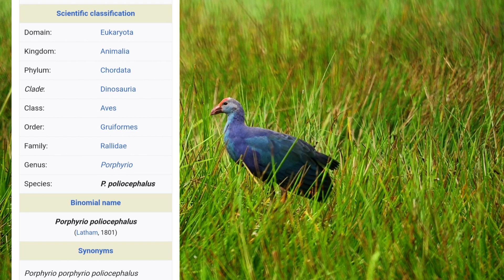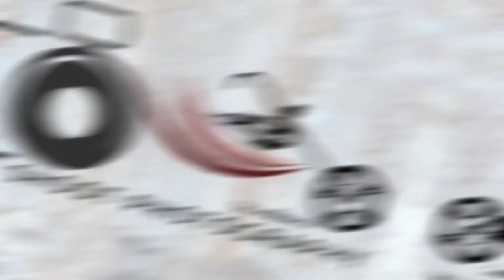നീല കോഴി | Grey headed swamphen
The grey-headed swamphen (Porphyrio poliocephalus) is a species of swaphenoccurring from the Middle East and the Indian subcontinent to southern China and northern Thailand. It used to be considered a subspecies of the purple swamphen, but was elevated to full species status in 2015. today the purple swamphen is considered a swamphen and each of its six subspecies groups are designated full species.